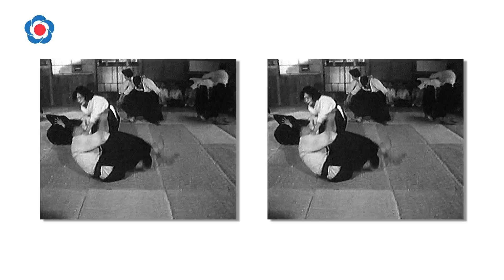IAF Combat Games 2013 trailer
An introduction to the Aikido lineage of the Ueshiba Family.